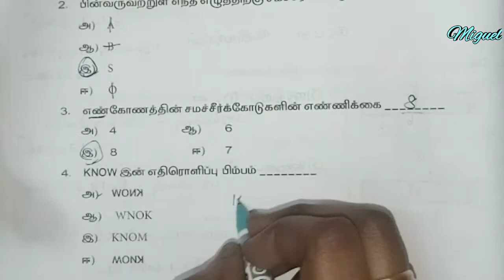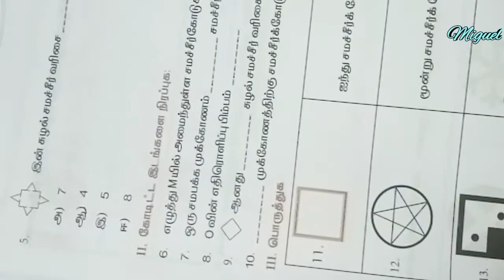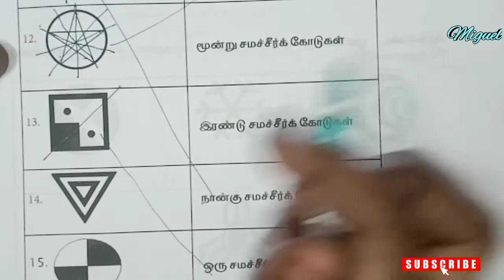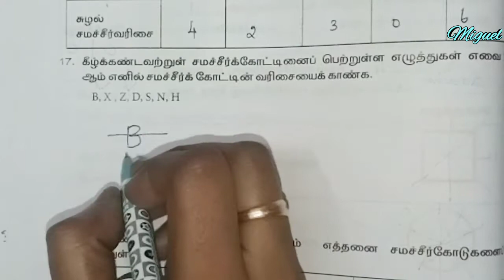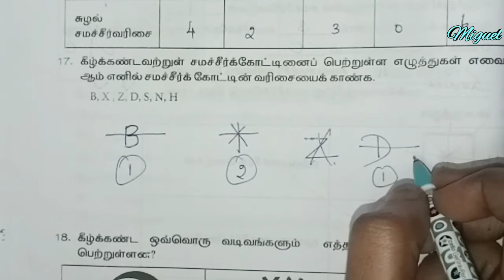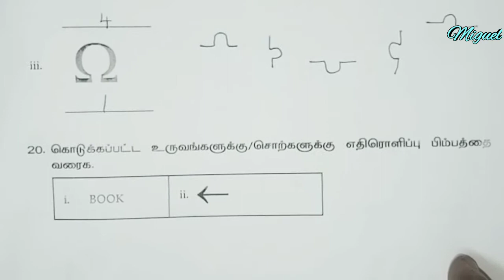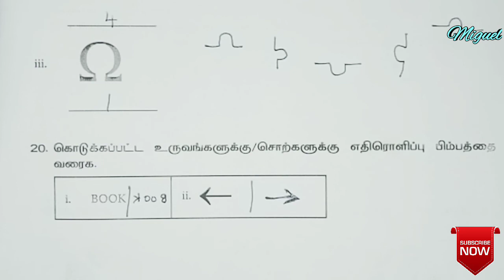6th Maths Worksheet 19 | TN 6th Std Maths Bridge Course Worksheet 19 Tamil